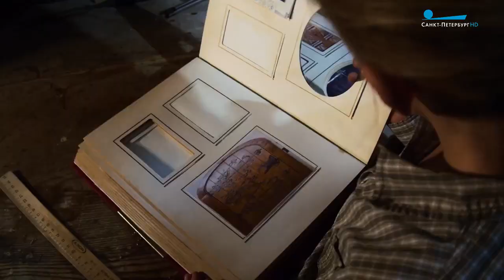Хореограф Антон Адасинский о том, как подняться над собственным естеством и работать на уровне «я»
На очереди у нас — не объект искусства, а персона, сам по себе знаковый как персонаж, человек искусства — Антон Адасинский. Его можно и не представлять — просто хореограф, но вернее — представлять и очень долго, потому что, бог его знает, какая из черт его биографии вдруг сыграет для понимания в рассказе. Их очень много! Бывший фотограф и трубач. Ученик клоуна Славы Полунина и один из его лицедеев, шоумен рок-группы «Авиа», создатель «неофольклорного синдиката», театра DEREVO и авторской пластики движения на сцене, постановщик спектаклей самых разных жанров, арт-коуч, преподающий знание на мастер-классах. Актёр, обладатель инфернальной внешности… В разных интервью он часто излагает разные версии событий — какая-то идея, то — пришла внезапно, то её вообще не было, или придумали люди, из чего явствует, что он живет моментом, как, наверное, полагается «подвижному в подвижном» — хореографу в жизни, поворачивающейся к нему разными театральными боками.